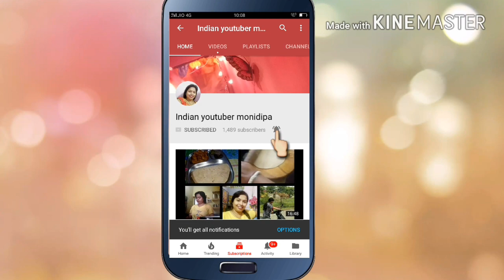Mango vlog || Indian youtuber monidipa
Hello guys,